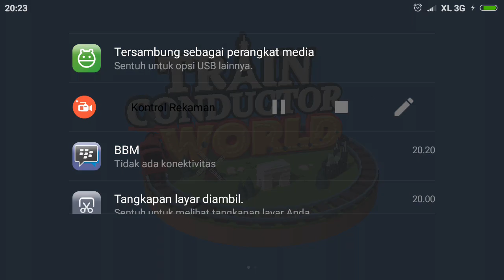New Update Train Conductor World by Nick Trick & Game - WARSAW # CrashTrain